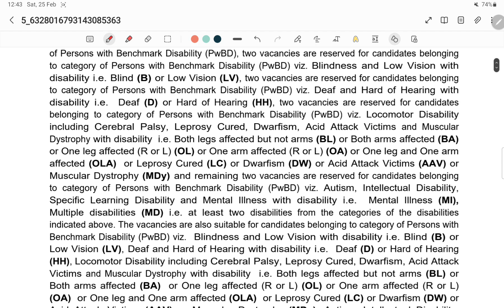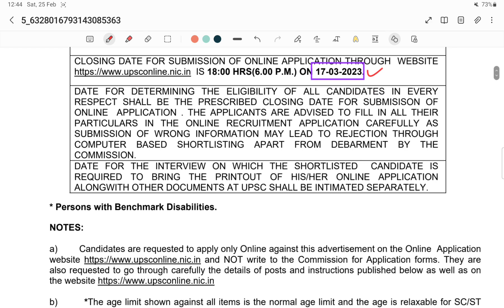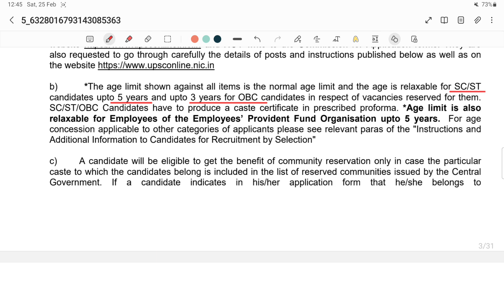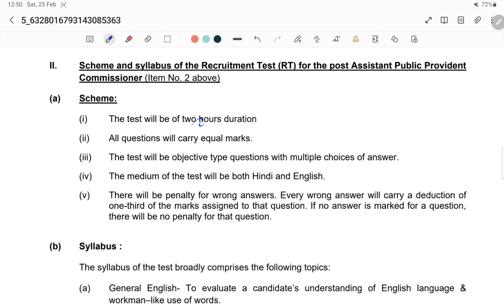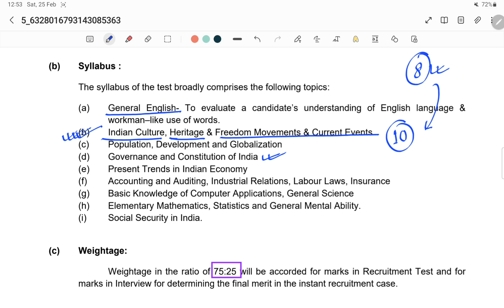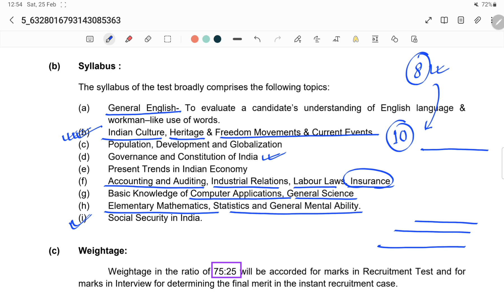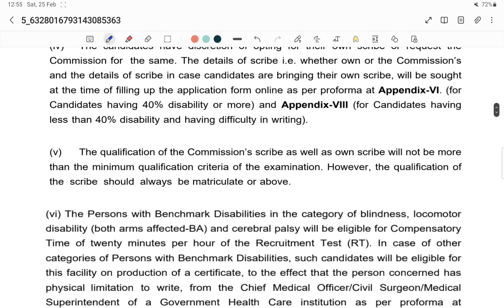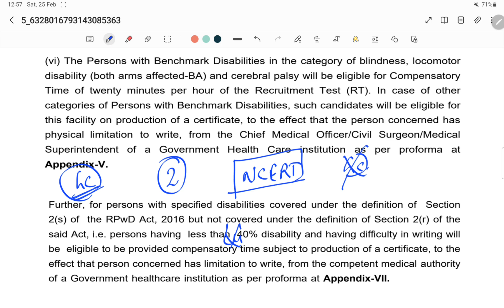UPSC Notification Enforcement officer/APFC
Topic:- UPSC EPFO/APFC notification

Playlist links

➤ BPSC Concept Wallah उपज है एक ऐसी सोच का जो शिक्षा को सबके लिए प्राप्य बनाने के लिए प्रतिबद्ध है। इस प्लेटफार्म पर आप प्रतियोगी परीक्षाओं के लिए महत्वपूर्ण विषय वस्तुओं पर सरल भाषा में जानकारी ले सकते हैं। चैनल के उपयोगी लिंक और सभी  पीडीएफ, चैनल के डिस्क्रिप्शन में उपलब्ध है। आप आवश्यकतानुसार हमारे सेवाओं का लाभ उठा सकते हैं।

➤ Why BPSC Concept Wallah?

BPSC Concept Wallah team is dedicated to help the aspirants for Bihar State Civil Service Exam and various other competitive exams. We target the potential in the aspirants and cater in unique way of learning with greater ability to hold it in learner's mind for long term. The videos are created by the team for free "e-educational purpose". All the important topics for BPSC are covered to complete the designated syllabus and have a great command on it. This channel is a creative and educative work by the IITians. We are always at your service for any doubts and queries.
HAPPY TO SERVE AND HAPPY LEARNING.